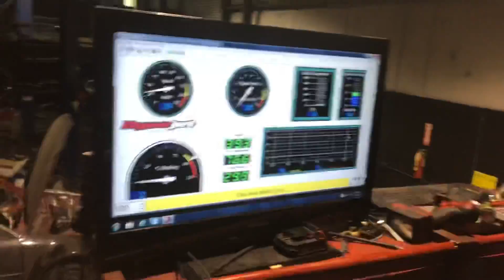First tune b18c css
Made 574whp with b18c css block , piston, rod and valvetrain with turbo